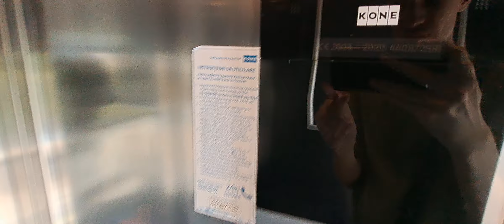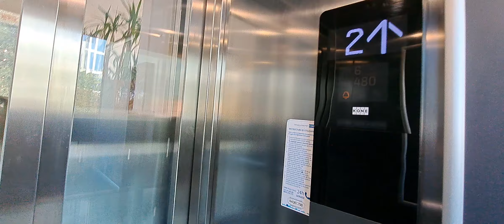Scenic KONE MonoSpace MRL traction lift at Hotel Dunărea in Mamaia, Constanța, Romania